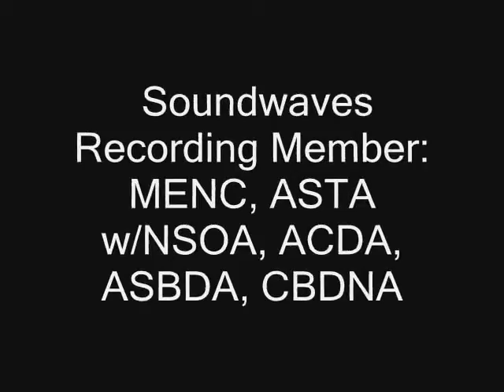Soundwaves Recording - It's So Easy short